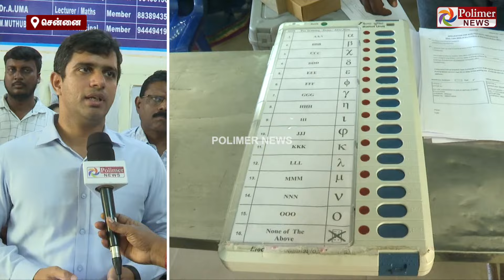”இவிஎம் மெஷின்”.. முக்கிய தகவல்களை கூறிய அதிகாரி...